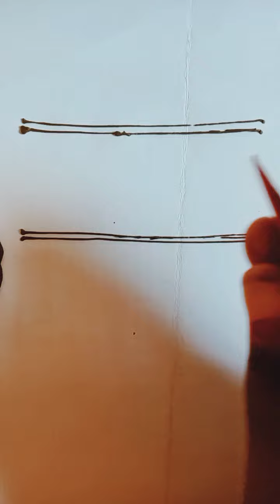simple rose 🌹 easy mehandi designs 💖